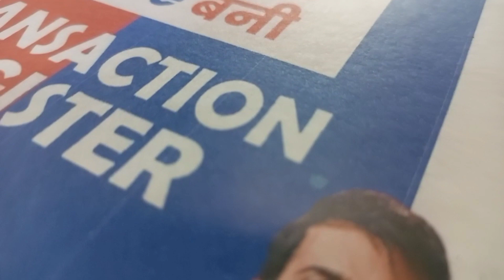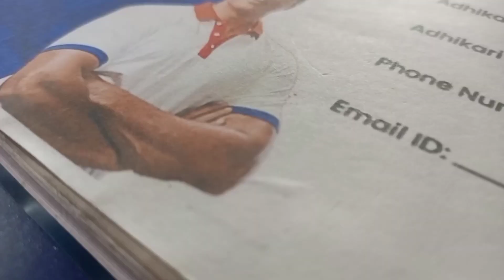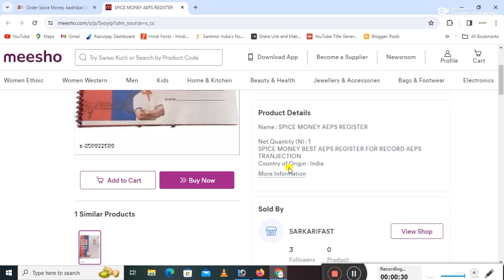Spice Money New Update | Spice Money AEPS ट्रांजेकशान रजिस्टर अब मस्सो में भी उपलब्ध 2024 - Meesho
वहान बीमा करवाने के लिए समपर्क (गाड़ी का इन्सुरेंस आप आसानी से घर बेठे करवा सकते है) जिसमे आपको कुछ जानकारी देनी होती है जिसके बाद हमरी टीम आपकी गाड़ी का इन्सुरेंस करके देती है जिसका कोई एक्स्ट्रा चार्ज नहीं लिया जाता है तो आज ही अपने वहान यानि गाड़ी का इन्सुरेंस करवाए और समस्या से आराम पाए

इन्सुरेस करवाने के लिए सम्पर्क करे :-
Connect whatsapp (8AM To 8PM)